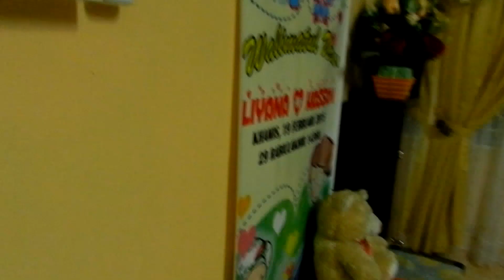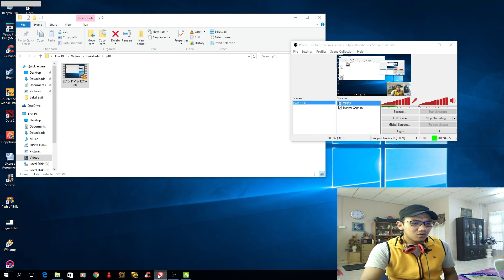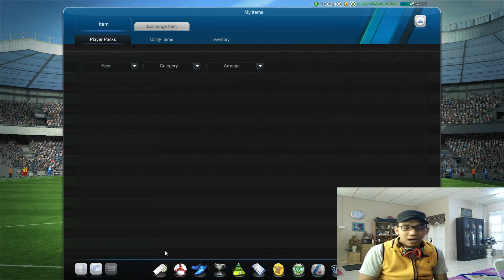FIFA Online 3 - All season draft 100 package (5pcs) !! And another Epic intro bro !!